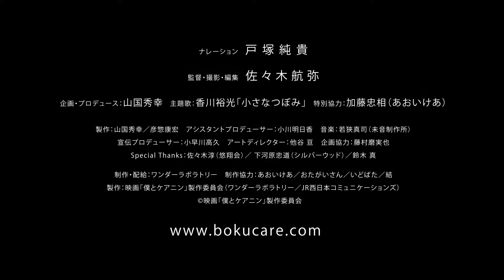【映画 予告編】僕とケアニンとおばあちゃんたちと。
2019年5月18日よりココロヲ・動かす・映画館〇ほか順次ロードショー

「僕とケアニンとおばあちゃんたちと。」KINENOTEページ

(C)映画「僕とケアニン」製作委員会